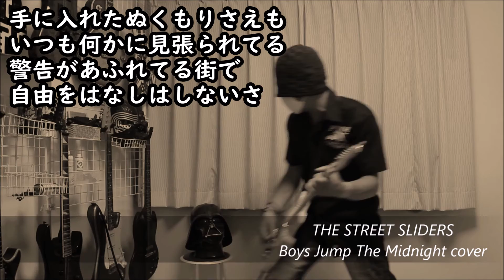THE STREET SLIDERS - Boys Jump The Midnight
リク頂いたTHE STREET SLIDERS のBoys Jump The Midnight弾きました